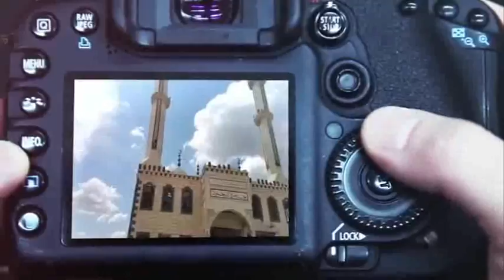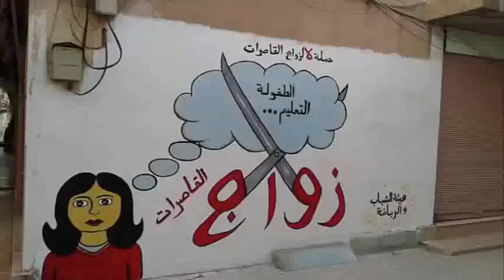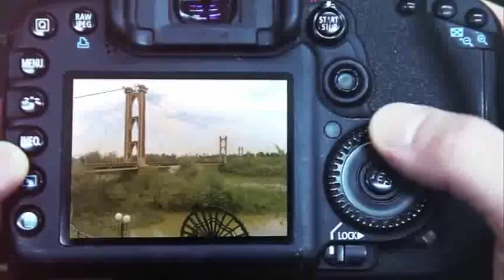صور من بلدي 8/12/2015